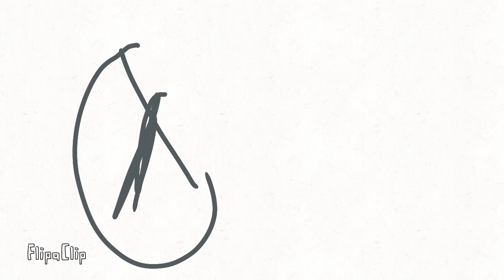The lab part 1